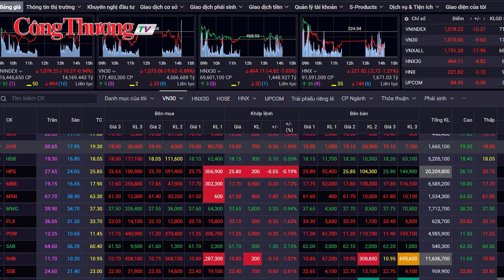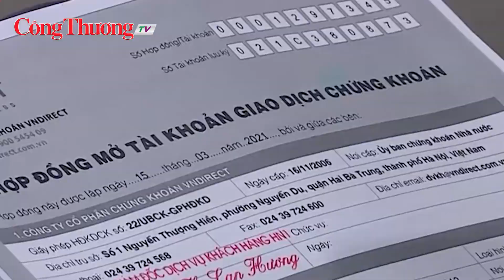Chứng khoán tuần từ 27/11-1/12: Thị trường có thể duy trì quán tính hồi phục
Chỉ số VN-Index được dự báo có thể điều chỉnh trở lại trong những phiên giao dịch đầu tuần 27/11 - 1/12, với biên độ dao động dự kiến 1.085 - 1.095 điểm.
Trong tuần qua, thị trường chứng khoán Việt Nam tiếp tục trải qua khoảng giao dịch nhiều biến động với những phiên tăng, giảm điểm đan xen. Chốt tuần từ 20-24/11, VN-Index đóng cửa ở mức 1.095,61 điểm, giảm 7,12 điểm (tương đương 0,51%) so với tuần trước.
Thanh khoản thị trường duy trì ở mức cao với giá trị giao dịch bình quân phiên trên cả 3 sàn đạt 21.161 tỷ đồng, giảm 0,2% so với tuần trước nhưng tăng 14,6% so với trung bình 5 tuần.
Nhà đầu tư nước ngoài bán ròng tuần thứ 3 liên tiếp với giá trị 902,9 tỷ đồng trên HOSE. Trong khi đó, nhà đầu tư cá nhân mua ròng 1.045 tỷ đồng trên HOSE. Tính riêng khớp lệnh, nhóm này mua ròng 318,3 tỷ đồng, tập trung ở ngành hàng thực phẩm, đồ uống và bất động sản.
Ở phiên giao dịch đầu tuần tới (27/11), các công ty chứng khoán dự báo, thị trường có thể sẽ duy trì quán tính hồi phục để chỉ số VN-Index kiểm định lại các kháng cự MA5 tại 1.100 điểm và MA10 tại 1.105 điểm.
Đồng hành cùng Báo Công Thương